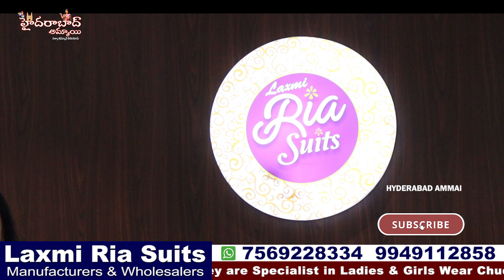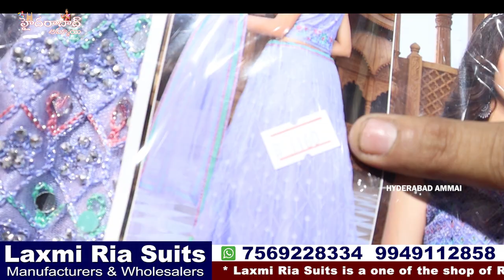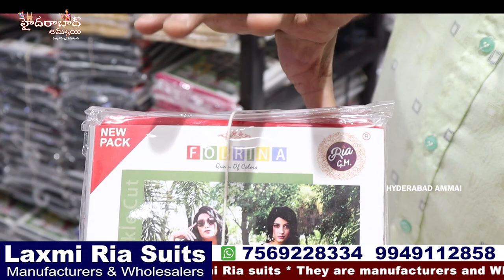Hyderabad Manufacturers and Wholesalers || Only Wholesale ||RKC Group || Ready to wear Collections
Hi Everyone. Welcome to our Hyderabad Ammai channel. Today I am going to Introduce Laxmi Ria Suits of Hyderabad . Only Wholesale . Courier facility available .

Address: 4-8-40 to 50 "Balaji center" 3rd Floor, Rang mahal road, Metro Pillar no. B-1231, A-1231, Putlibowli, Hyderabad, Telangana

They are Manufacturers & Wholesalers
They are Specialist in Ladies & Girls Wear Chudidar & Kurtis-Western Tops & Jeans Collections

Location Link

         Your's
  Hyderabad Ammai😍
  Keep smiling 🤔